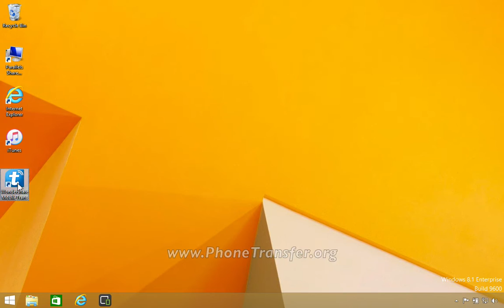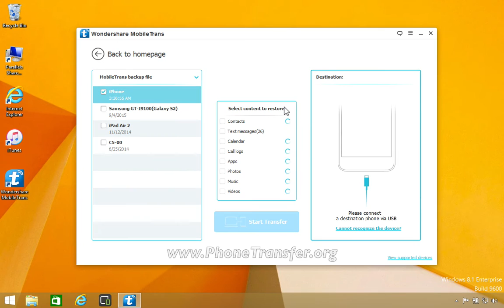How to Restore Data from MobileTrans Backup to Microsoft Lumia 950/950 XL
Switch to Microsoft Lumia 950 / 950 XL, MobileTrans can help you restore data from MobileTrans Backup to Lumia directly.

Functions that it can provide by MobileTrans

1. Different files such as Music, Contacts, Photos, Video can be transferred easily from old iOS/Android/Samsung/Motorola/Nokia Lumia phone to new Microsoft Lumia 950 / 950 XL.
2. It allows you to backup data from Microsoft Lumia 950 / 950 XL to computer in high speed.
3. With its help, you can restore data from the OneDrive backup / MobileTrans backup to Microsoft Lumia 950 / 950 XL as well.
4. You can erase the data permanently by using Wondershare Mobiletrans.
5. Multiple phones and different operating systems are supported as well.
If you are looking for Microsoft Lumia 950 / 950 XL Music / Video / photo / contacts Transfer,  Wondershare Mobiletrans is one of the best choices. Go on watching the video tutorial, it will show some easy steps for you to follow.